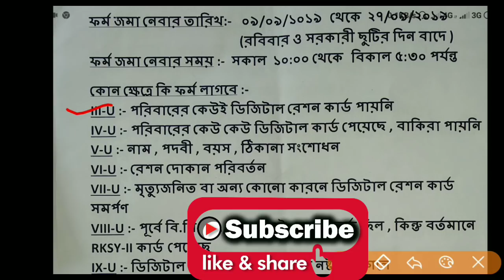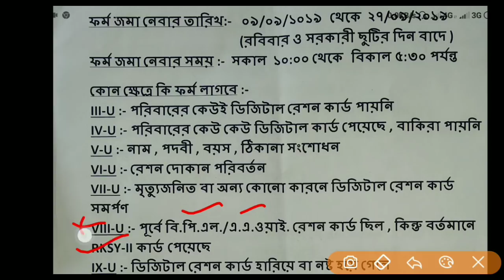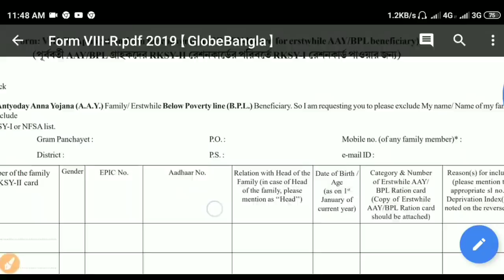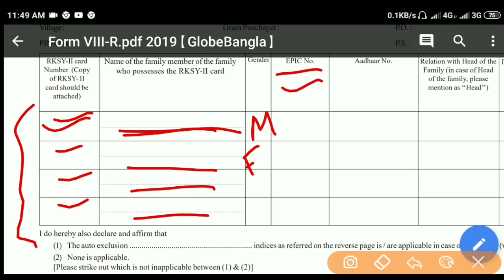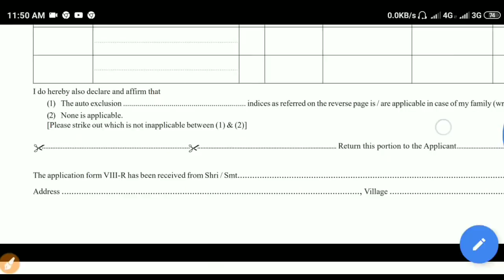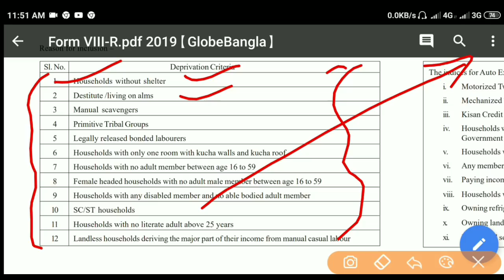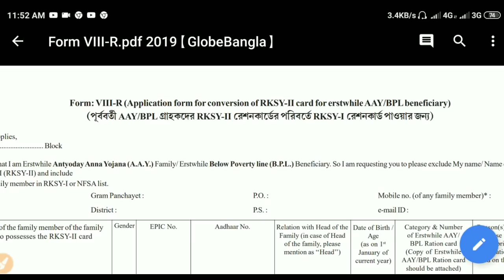RKSY-I(BPL/AAY) কার্ডের জন্য কিভাবে আবেদন করবেন || কি কি ডকুমেন্ট লাগবে || WBPDS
RKSY-I(BPL/AAY) কার্ডের জন্য কিভাবে আবেদন করবেন || কি কি ডকুমেন্ট লাগবে || WBPDS Food Supplies department | WestBengal digital ration card form online download| how to apply for new digital ration card 2019| how to apply for BPL RKSY-I ration card 2019 | westbengal digital ration card category APL BPL RKSY-I RKSY-II AAY SPHH PHH NPHH | how to check Ration Card Status Online | NFSA RKSY Digital Ration Card Form Fillup Process 2019| how to Fillup Form VIII-R |